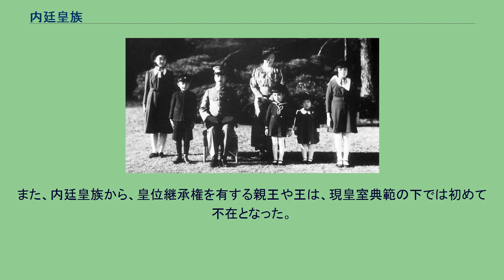内廷皇族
内廷皇族（ないていこうぞく）とは、独立した宮家を持たない宮廷内部の皇族を指す語である。
具体的には三后（皇后・皇太后・太皇太后）・皇太子・皇太子妃とその家族や未婚の皇子女、及び上皇后（天皇の退位等に関する皇室典範特例法に基づく）を指す。
天皇及び上皇（天皇の退位等に関する皇室典範特例法に基づく）を含めて彼らが営む独立の生計を「内廷」と称することから、天皇及び上皇を除いた内廷の構成員たる皇族を「内廷皇族」と呼ぶ。
なお、天皇及び上皇は「皇族」の定義に準じて「内廷皇族」にも含まれない。
宮内庁や皇室経済法では、正式には「内廷にある皇族」と呼んでおり「内廷皇族」は略称である。
2019年（令和元年）5月1日の第126代天皇徳仁の即位以降、現行の皇室典範及び皇室経済法が施行されて以来初めて、皇太子や皇太孫も含めて内廷皇族に皇位継承権を持つ親王や王が1人も存在しない状態となった。
昭和16年の天皇一家。
ここに写っているうち、天皇を除く全員が内廷皇族に該当する。
昭和天皇の母である皇太后節子、皇后良子（香淳皇后）と所生の皇子女たる照宮成子内親王、久宮祐子内親王、孝宮和子内親王、順宮厚子内親王、継宮明仁親王、義宮正仁親王、清宮貴子内親王が内廷皇族であった。
成子内親王は1943年（昭和18年）10月13日に盛厚王との婚姻により、内廷皇族から内廷外皇族に移った（後に東久邇宮家の臣籍降下により皇族の身分を離れる）。
昭和天皇の内廷は大きく変化した。
1950年（昭和25年）5月21日に孝宮和子内親王が鷹司平通との婚姻により、皇族の身分を離れた。
1951年（昭和26年）5月17日には貞明皇后が崩御した。
1952年（昭和27年）10月10日に順宮厚子内親王が池田隆政との婚姻により、内廷皇族及び皇族の身分を離れ、一方で1959年（昭和34年）4月10日には正田美智子が皇太子明仁親王との婚姻により内廷皇族に加わり、1960年（昭和35年）2月23日に浩宮徳仁親王が明仁親王第一男子として出生した。
同年3月10日に清宮貴子内親王が島津久永との婚姻により皇族の身分を離れた。
1964年（昭和39年）9月30日には義宮正仁親王が津軽華子と結婚し常陸宮を興し独立する。
翌1965年（昭和40年）11月30日には第二男子礼宮文仁親王が、1969年（昭和44年）4月18日には第一女子紀宮清子内親王が誕生、内廷皇族に加わった。
1989年（昭和64年）1月7日、明仁親王は皇位継承に伴い、内廷皇族ではなくなった。
この時点においては明仁の母である皇太后良子（香淳皇后）、皇后美智子、皇太子徳仁親王、礼宮文仁親王、紀宮清子内親王が内廷皇族であったが、1990年（平成2年）6月29日に文仁親王が川嶋紀子との結婚により秋篠宮を創設し独立、1993年（平成5年）6月9日には小和田雅子が皇太子徳仁親王との婚姻により内廷皇族に加わり、2000年（平成12年）6月17日には皇太后良子が崩御に伴い内廷皇族から外れた。
2001年（平成13年）12月1日に敬宮愛子内親王が徳仁親王第一女子として誕生し内廷皇族に加わり、2005年（平成17年）11月15日には紀宮清子内親王が黒田慶樹との婚姻により皇族の身分を離れた。
2019年（令和元年）5月1日、徳仁親王は皇位継承に伴い、内廷皇族ではなくなった。
前日（平成31年4月30日）まで天皇であった明仁は退位に伴い上皇となったものの、天皇に相当する身位として皇族の外におかれた。
また、内廷皇族から、皇位継承権を有する親王や王は、現皇室典範の下では初めて不在となった。
なお、皇后となった雅子、上皇后となった美智子は引き続き内廷皇族のままである。